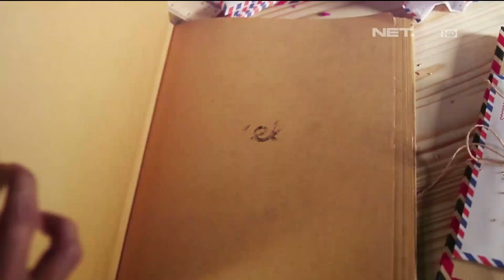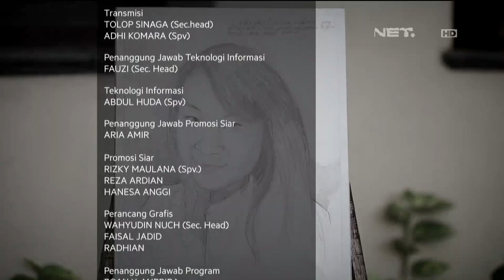MELAMAR Episode 63 - Tri dan Chika (Part 3/3)